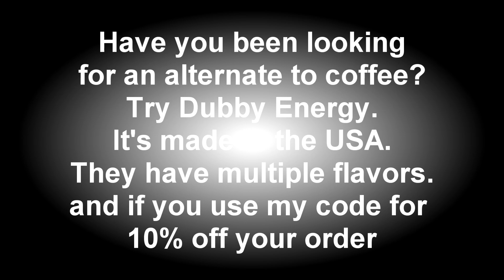Project Playtime: Monster Playtime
I am super excited about joining the Dubby Energy team. If you are looking for an alternative to coffee feel free to use my code: AkersA